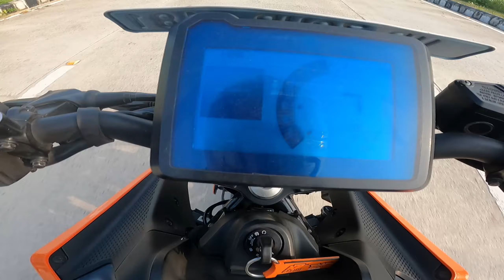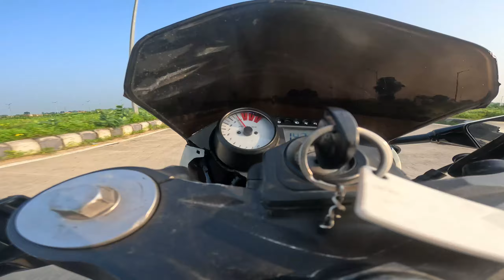Drag race 😮 || superbikes || duke 250 Vs gtr 250 Vs RR 310#rider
/ ridewithlovey

Superbike
Dream superbike
Bmw s1000rr
Ninja
Ninja zx10r
promotomania
lovey tripathi
Motovlog
Motovlogging
Ride
Superbike ride
Loud superbike
Best superbike
Trending video
Viral video
Superbike ride

◇ 𝙄𝙜𝙣𝙤𝙧𝙚 𝙏𝙖𝙜𝙨 ⟹
superbike reaction in india,
gt 650 race
superbike reaction in college,
superbike reaction in public,
superbike reaction girls,
superbike reaction by girl,
superbike reaction college girl,
superbike crazy reaction,
superbike cute reaction,
superbike reaction delhi,
superbike public reaction in delhi,
superbike exhaust reaction,
superbike loud exhaust reaction,
superbike exhaust public reaction
z900 reaction india,
z900 reaction in college,
z900 reaction in public,
z900 reaction in market,
z900 bike reaction,
bike kawasaki z900 reaction,
z900 bike public reaction,
z900 bike girl reaction,
z900 bike top public reaction,
college girl reaction bike z900,
kawasaki z900 college reaction,
z900 loud exhaust public reaction,
kawasaki z900 exhaust sound public reaction,
GoPro10 GoPro9
Gopro8 GoPro11 short
Insta360 X3 Insta360 x2
insta360view Goproview
z900 exhaust sound girl reaction,
z900 reaction in school,
kawasaki z900 reaction in india
Girl riding my kawasaki z900
Girl rider
cute Girls Reactions crazy public Reactions market
kota Public reaction
first superbike in kota Public reaction
Kawasaki z900 race with gt 650
drag race z900
THE GIRLS GOT SCARED || CUTE CHILD REACTION || BOYS CRAZY REACTION zx10 reaction trend #

zx10r
kawasaki rider
cute reaction
schocking reaction
trend
explore